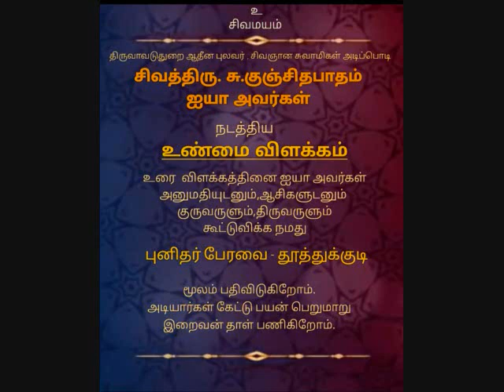unmai vilakam part 47 kunjithapatham